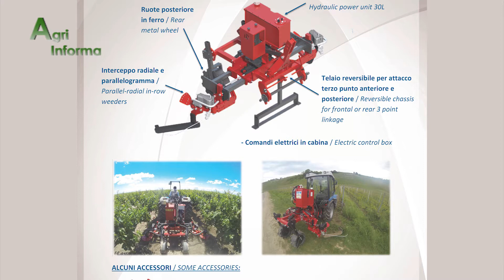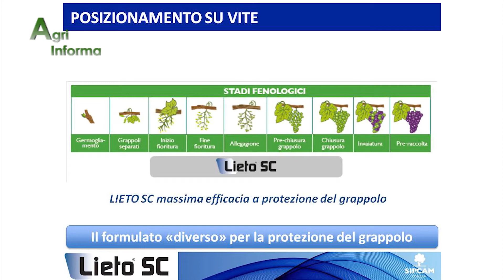Agri Informa 15/2017: Vite e vigneto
Nuova puntata dedicata al vigneto, con consigli per chi si occupa di questa branca dell'agricoltura e un focus particolare sul marchio Industrias-David, azienda giovane e innovativa che produce macchine per la viticoltura di precisione, e della problematica della peronospora.